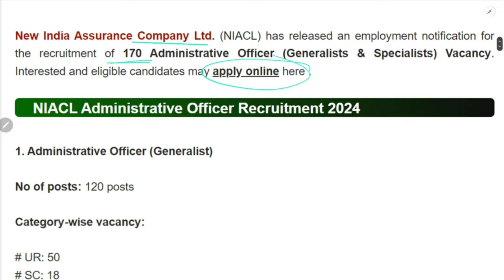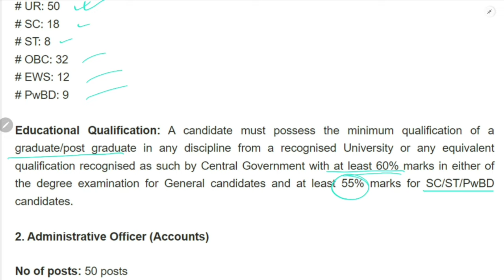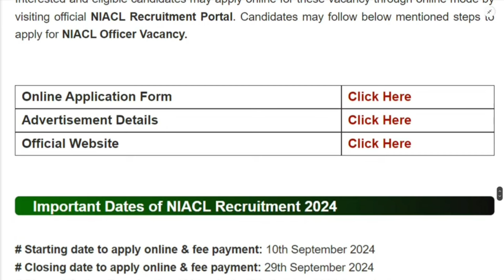NIACL Administrative Officer | এতিয়াই আবেদন কৰক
আপুনি অসমৰ স্থায়ী বাসিন্দা আৰু নিবনুৱা নেকি? আপুনি ইন্টাৰনেট আৰু ইউটিউবত চৰকাৰী চাকৰি বিচাৰি আছে নেকি? আপোনাক যিকোনো চাকৰি সন্দৰ্ভত শেহতীয়া তথ্য লগে নেকি?

আজি আমি আপোনালোকৰ বাবে NIACL Administrative Officer লৈ আহিছোঁ। এই NIACL Administrative Officer 2024 ত চাকৰিৰ আবেদন কৰিবই হলে কি কি জানিব লাগিব সেই সকলো কথা।

আপুনি ভিডিও সম্পূৰ্ণকৈ চাই, তলত দিয়া লিংকৰ জৰিয়তে Apply কৰিব পাৰিব।